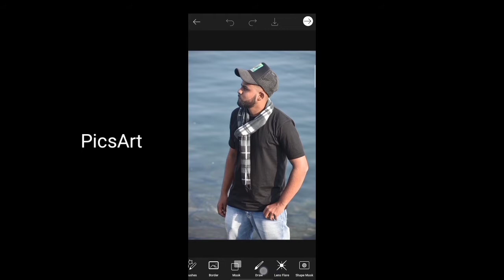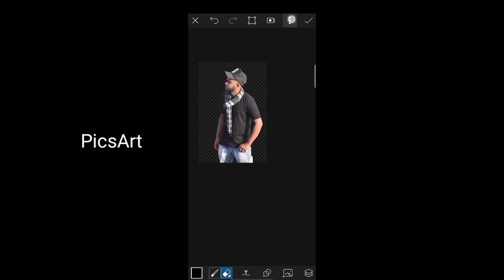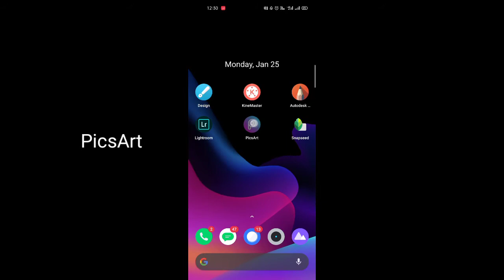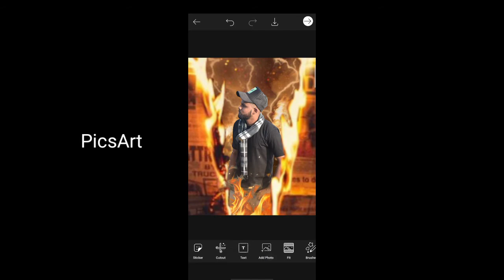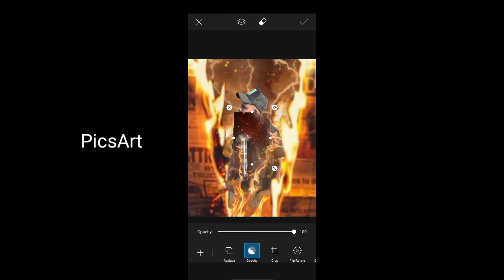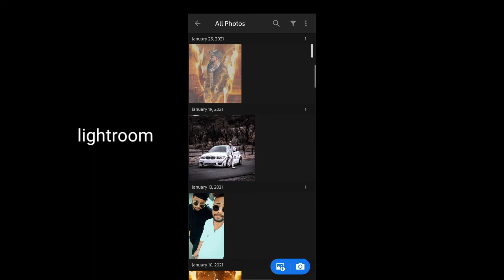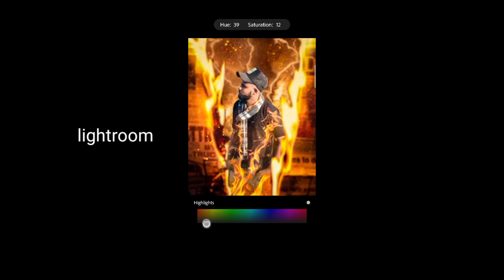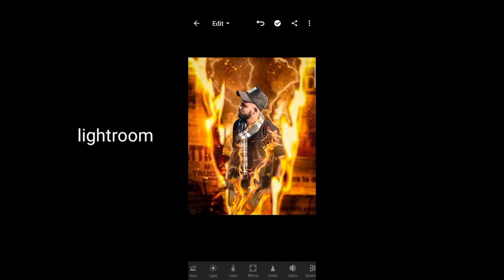Fire news paper - Photo Editing Tutorial in PicsArt step by step - Vikram editzz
(vikram editzz)